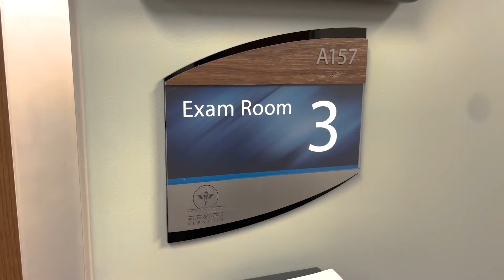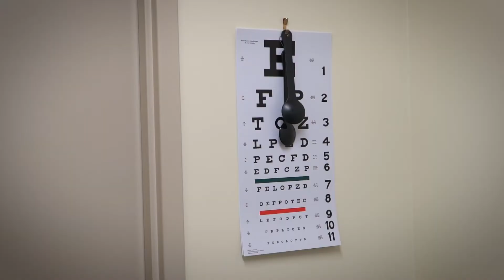Program Overview: Family Nurse Practitioner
Wonder what it takes to excel as a family nurse practitioner? Some Michigan State University alumni and Program Director Dr. Kara Schrader offer their thoughts.